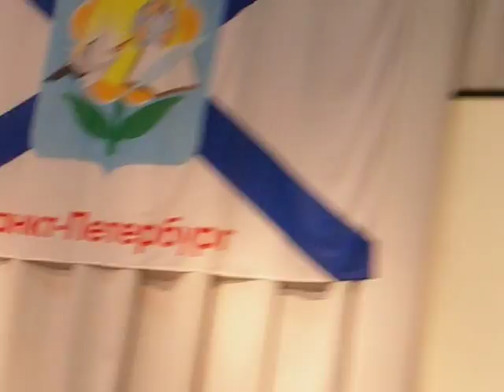12 Тайное становится явным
Отчётный концерт Отделения Дополнительного Образования шк. №  379
2012 г.